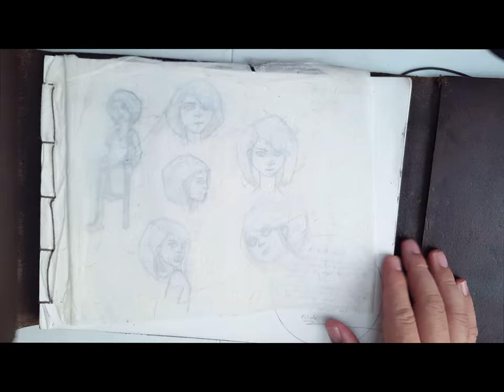Gene Wilder Radical Character Review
I wanted to go back and reflect on Gene Wilder and how his performances affected me and others.